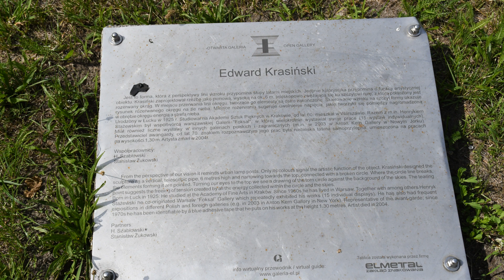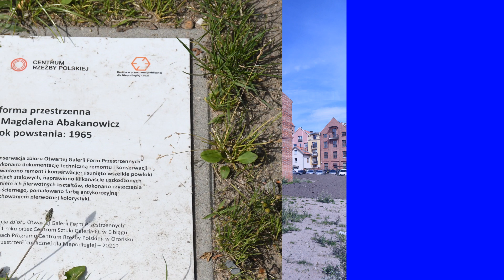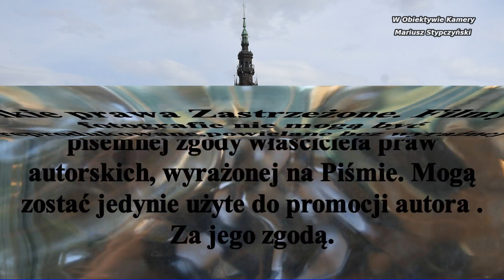𝕊𝕡𝕒𝕔𝕖𝕣𝕜𝕚𝕖𝕞 𝕡𝕠 𝔼𝕝𝕓𝕝𝕒̨𝕘𝕦 𝟚𝟘𝟚𝟛𝕣 ( 𝕫𝕕𝕛𝕖̨𝕔𝕚𝕒)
Elbląg lub jak mawiają Kaszubi Jelbląg , Elbiąg to najstarsze miasto w województwie warmińsko-mazurskim.
I jedno z najstarszych miast w Polsce( zostało założone w 1237 ,prawa miejskie otrzymał Elbląg w 1246). Z Historycznych zapisów Miasto posiadało prawo do czynnego uczestnictwa w wyborze króla a obywatelstwo Elbląga dawało przywilej do posiadania ziemi. Na dzień 30VI2021r Elbląg liczył 117952 mieszkańców i jest pod tym względem drugim ( po Olsztynie) miastem w województwie warmińsko-mazurskim.
Zapraszam na spacerek po tym urokliwym Mieście.
Zapraszam Państwa do odwiedzenia stron i ich polubień , oraz subskrypcji YouTube Mariusz Stypczyński .                                                                                                           Do usłyszenia i do zobaczenia !!!.